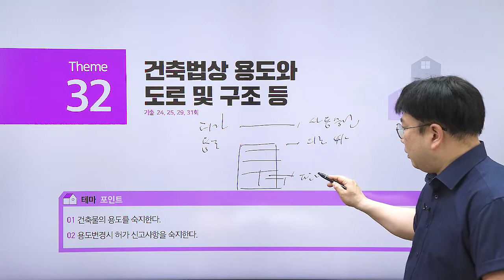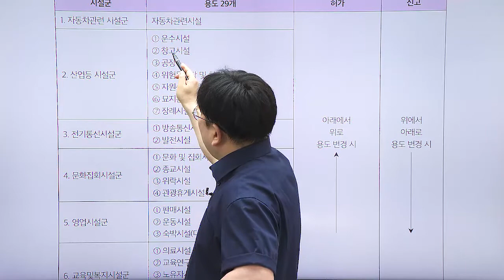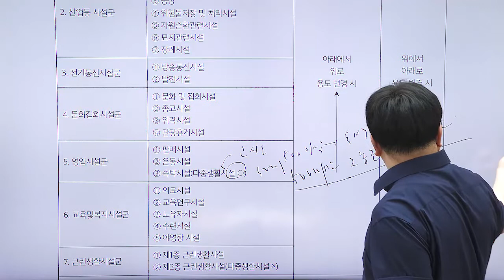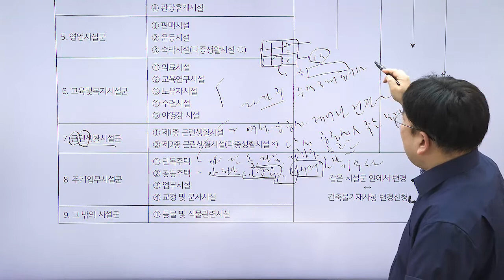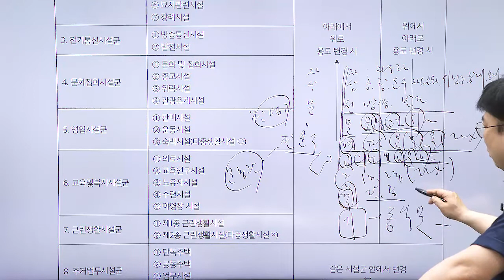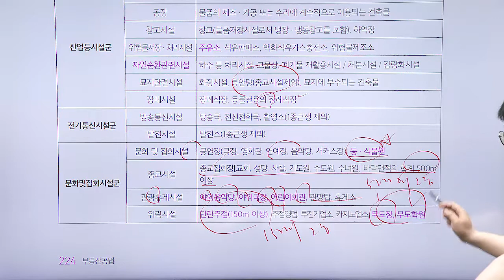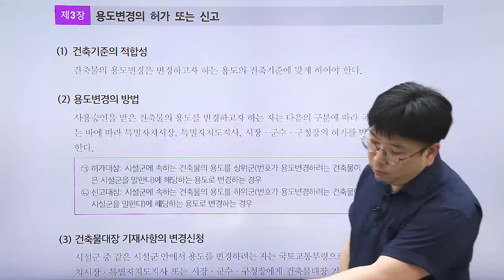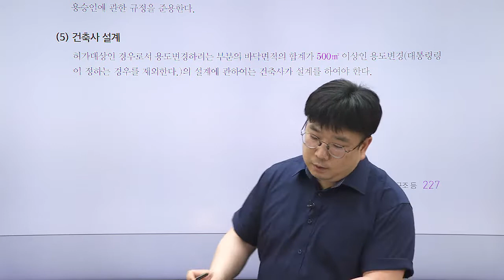공인중개사, 공법 테마 강의 ' 건축법상 용도와 도로 및 구조 등 '